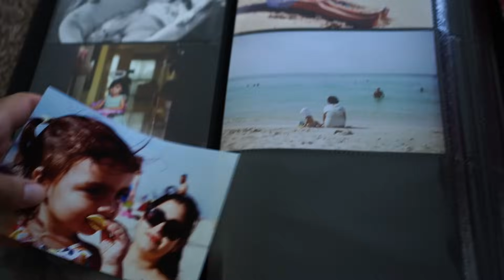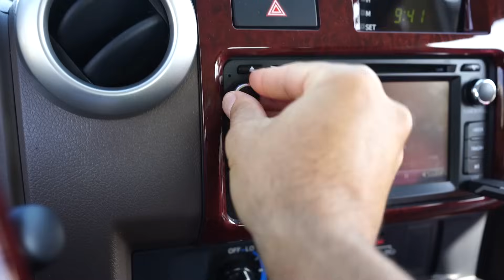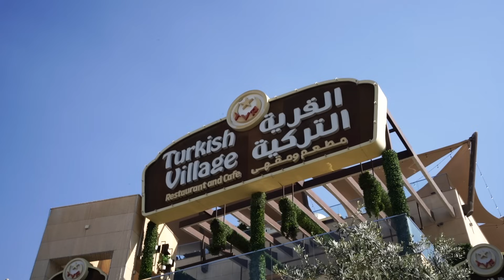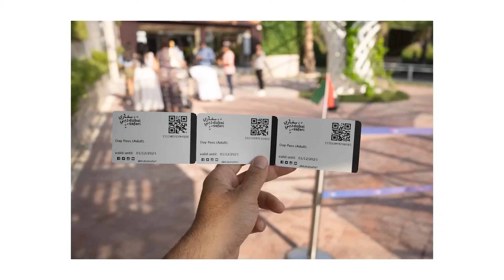تعالوا ويك اند ويانا - لؤي ساهي